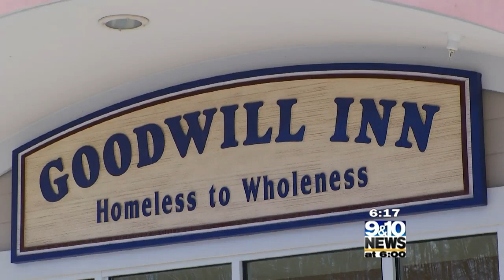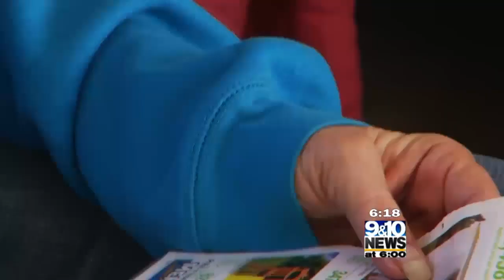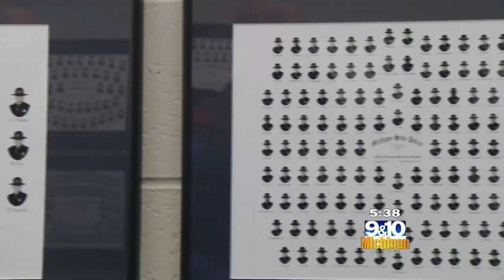Regan Blissett Reporter Demo Reel 2019